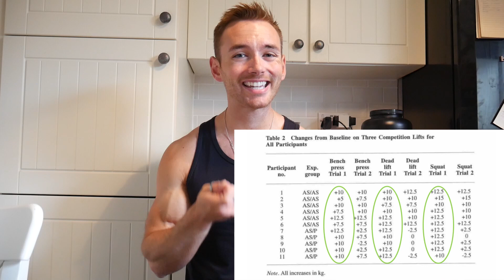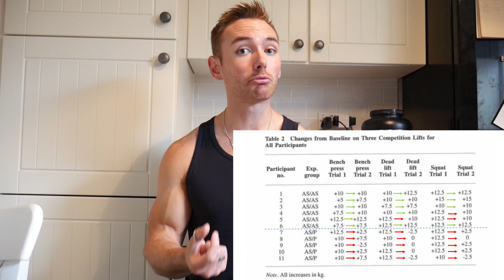How The Placebo Effect Influences Exercise Performance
This video discusses the placebo effect on exercise performance.

It acts as a rebuttal when someone claims something "works for them" despite research to the contrary.

References:
- Neuropsychological Effects of Placebo Stimulants in College Students
- Placebo effects of caffeine on cycling performance
- The Effect of Placebo-Induced Changes in Expectancies on Maximal Force Production in College Students
- Anabolic steroids: the physiological effects of placebos
- Expectancy Effects Of Strength Training; Do Steroids Make A Difference?